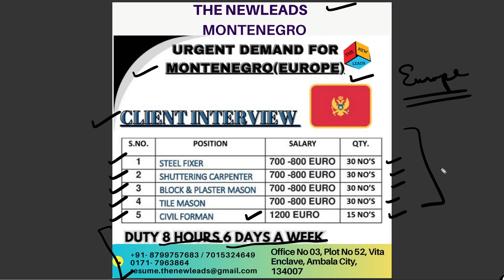Hiring for multiple profiles in Montenegro | The NewLeads |+91- 8799757683/7015324649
Dear All,

 Countries We deal in
   Work ( Dubai, Qatar, Kuwait, Saudi, Behrain, Oman, Malta, Lativa, Luthunia, Polland)
   Study ( Canada, Australia, Uk, USA, Malta, Latvia, Germany, Luthunia)

For Latest Jobs join below mentioned groups

Regards,

The NewLeads Overseas
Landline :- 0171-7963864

Office no 3, Plot no 52, Vita enclave, Enclave Ambala City, Haryana 134007Bosnia Empolyment Visa | The NewLeads | | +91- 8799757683 /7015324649 /  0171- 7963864

Dear All,

Regards,

The NewLeads Overseas
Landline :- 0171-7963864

Office no 3, Plot no 52, Vita enclave, Enclave Ambala City, Haryana 134007